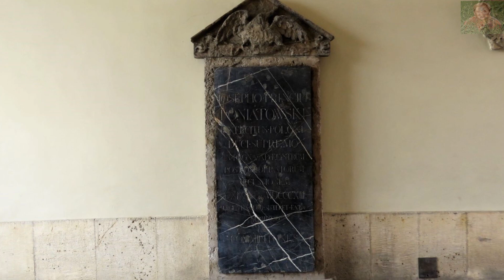WARSZAWA - ZAMEK KRÓLEWSKI - WNĘTRZA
Nie wszyscy pamiętają, że jeszcze 30 lat po wojnie Zamek Królewski nie istniał. Całkowicie zniszczony w czasie bombardowań i powstania pojawił się na staromiejskiej skarpie dopiero w 1974 r. Zamek Królewski w Warszawie – barokowo-klasycystyczny pełni funkcje muzealne i reprezentacyjne. Rekonstrukcję zamku przeprowadzono w latach 1971–1984. W 1979 w zamku utworzono muzeum. To tutaj do odbudowanego Zamku Królewskiego  powróciła urna w 1984 r. z sercem Tadeusza Kościuszki. Przechodząc przez pomieszczenia zamkowe, ciężko uwierzyć, że ta rezydencja jest młodsza niż niejeden warszawski blok, a to co widzimy to „tylko” rekonstrukcja.  Zamek Królewski to Pomnik Historii i Kultury Narodowej, od 2014 działającej pod nazwą Zamek Królewski w Warszawie – Muzeum. Zapraszam.